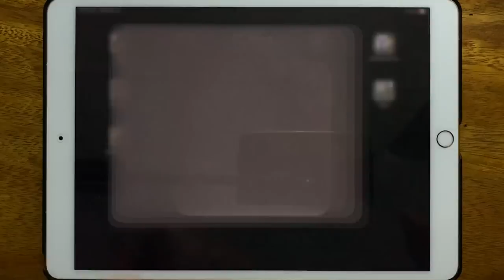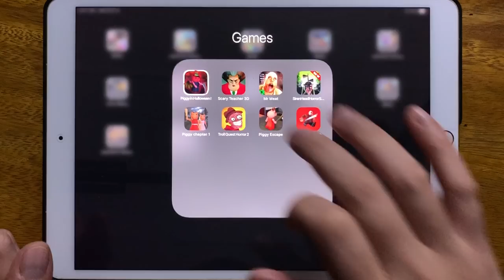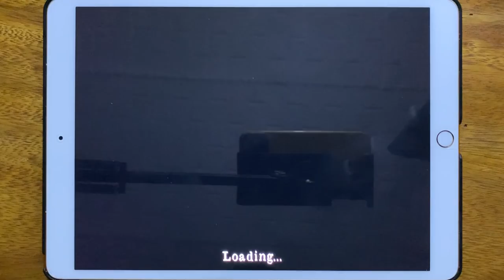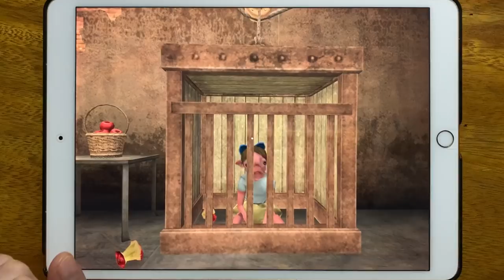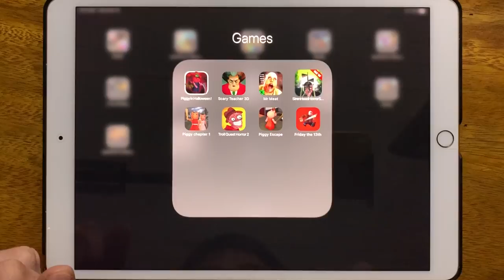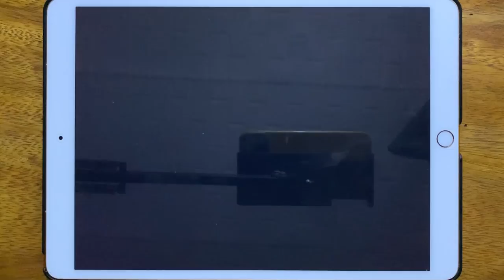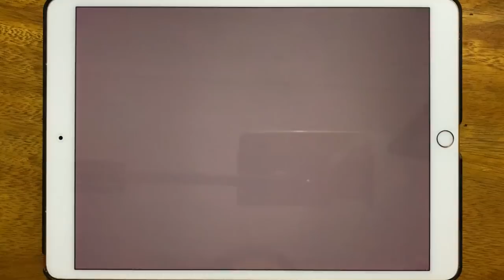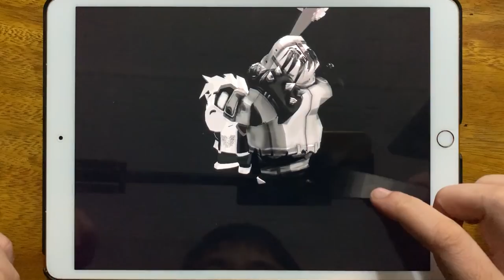Piggy in Halloween, Scary Teacher 3D, Mr Meat, Siren Head Horror Survival, Piggy Chapter 1...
Piggy in Halloween, Scary Teacher 3D, Mr Meat, Siren Head Horror Survival, Piggy Chapter 1, Troll quest Horror 2, Piggy Escape, Friday the 13th